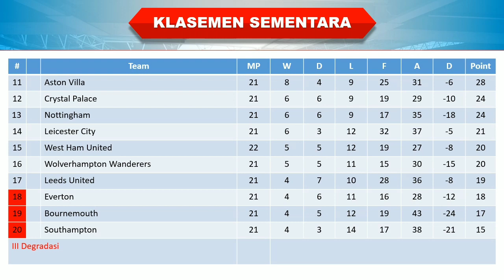Hasil Liga Inggris Tadi Malam │ Pekan 23 │ West Ham vs Chelsea │ Klasemen Sementara │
Pekan 23

West Ham 1-1 Chelsea

Hasil West Ham vs Chelsea tadi malam
Hasil West Ham vs Chelsea 2023
Hasil pertandingan Liga Inggris 2023 terbaru
Hasil Liga Inggris West Ham vs Chelsea
Hasil West Ham vs Chelsea tadi malam 2023
Hasil Liga Inggris Pekan 23 West Ham vs Chelsea
Hasil West Ham vs Chelsea
Hasil Liga Inggris 2023 terbaru
Hasil Liga West Ham vs Chelsea
Hasil epl tadi malam
West Ham vs Chelsea